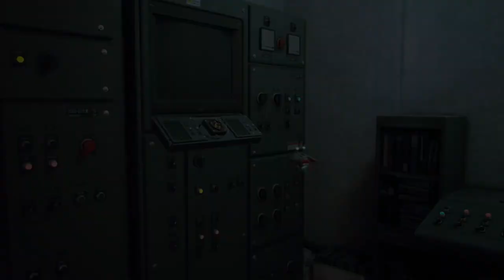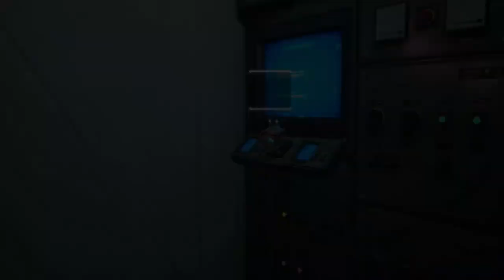RoKo Plays: Stray | ENDING | Let's Play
►Bitcoin Address: 33npKfVvt7U5aD3MQSNUXrFeVWEAK9GJW1
►ETH Address: 0xCF0B66cCcD8355dc7f106c98373a14878D217b16
►DOGECOIN Address: D64NoamqMWVUH2qcssCkbyTdtcCMZNHY9W
►SHIB Address: 0x8542C107B51C59eBe431760e3164cC6eE41da0b2
►LBC: bSDeqXp821uBGSzdykQuAy4CSmczD1yNMq
►MATIC Address: 0x7594868CA3201ab9A66C98709914f9e3c59C8f89
►ADA:addr1vxkxuf3xcqzgm3h79qv8amt6mz8xg3hzc8ku26m2c68hw5snpls5z
►DOT Address:1XQG7Qd1v1pLUwzwNEBE8fhw495qFut8SEkjYWZFGtT3SMV
►LTC Address: MQ2Thmzuqa9DMP47kVi3NieNMZsojzjR7a